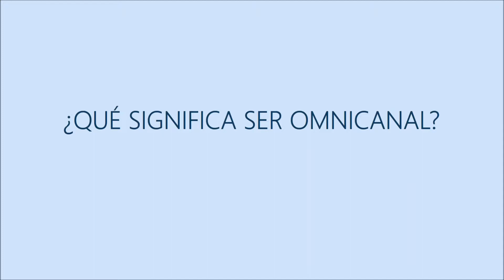La distribución alimentaria en el ojo del huracán digital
La amenaza de nuevos competidores digitales y la evolución de los consumidores convierten la omnicanalidad en la única vía para la supervivencia de las empresas del sector.